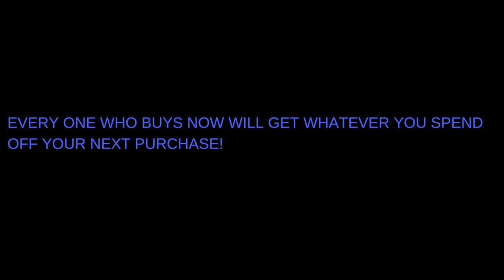Financially Independent? Money Management -The Basics of Finance and wealth DEVELOPMENT